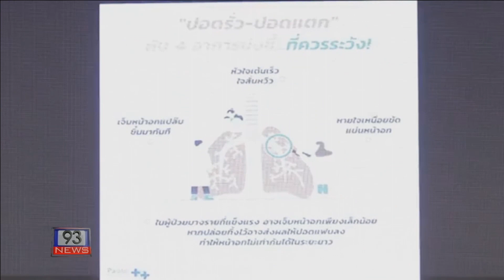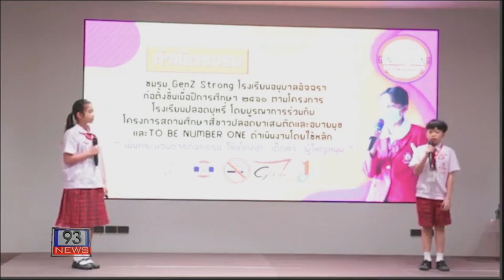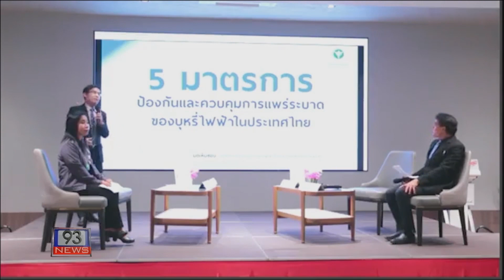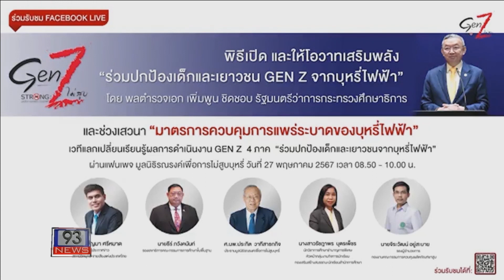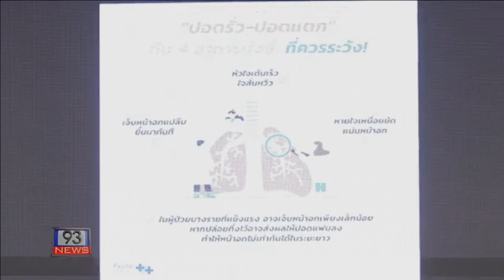93 NEWS Gen Z 4 ภาค ประกาศ “ร่วมปกป้องเด็กและเยาวชนจากบุหรี่ไฟฟ้า”